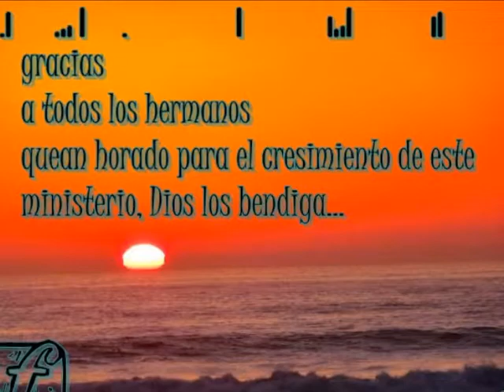WILBERT Y SU TRONO DE GRACIA QUE ES LO QUE PASA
SALUDOS A TODOS LOS HERMANOS QUE AN HORADO POR ESTE MINISTERIO MUCHAS GRACIAS Y VENDICIONES- A TODOS